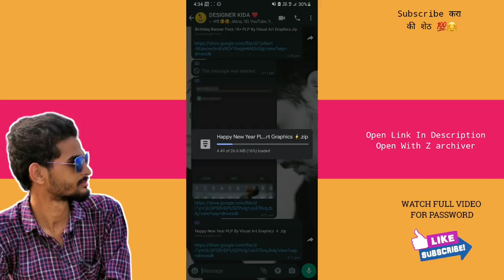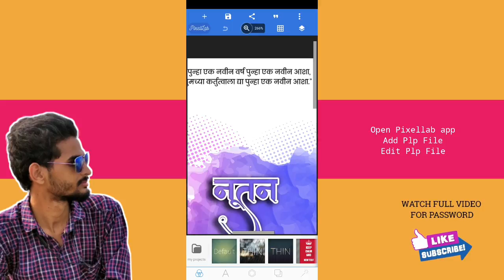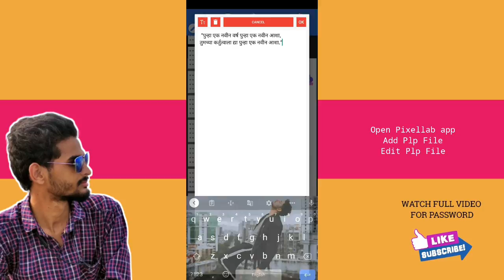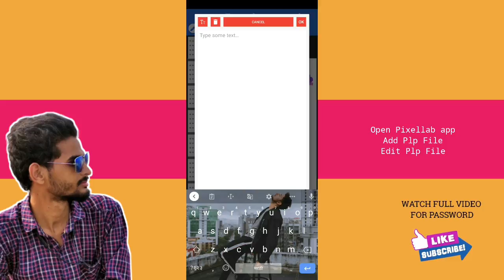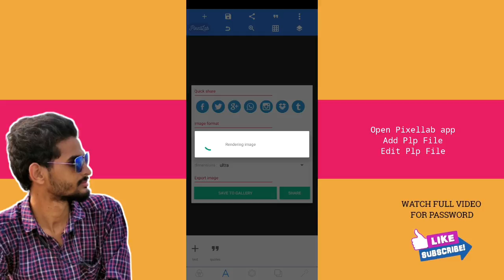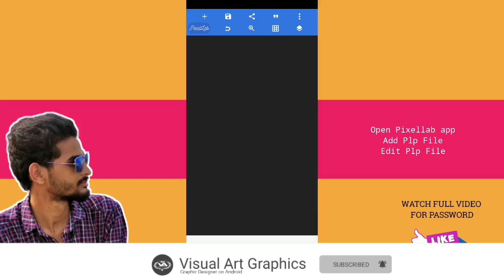New year banner editing | Nav Varsh banner editing | new year banner editing plp file | 2023